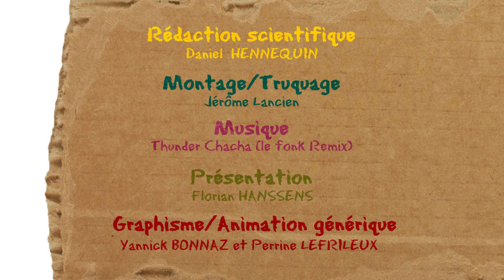Comment les animaux migrateurs retrouvent-ils leur chemin ?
Kezako, la série documentaire qui répond à vos questions de science, aborde cette fois-ci la question "Comment les animaux migrateurs retrouvent-ils leur chemin ?". N'hésitez pas à réagir ou à poser vos questions qui seront peut être abordées par la suite. Retrouvez toutes les vidéos KEZAKO sur le site officiel